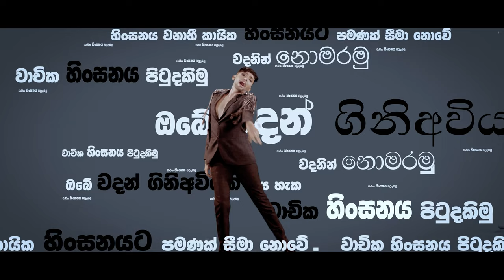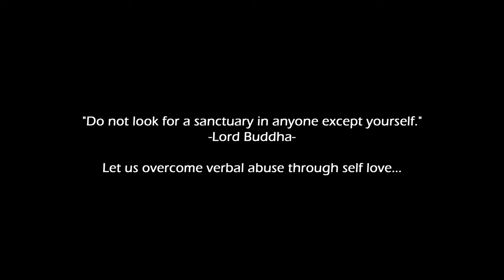මගේ ආලේ මා | Mage Ale Maa | Official Music Video | Harith Wijeratne | Hari tv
Artist - Harith Wijeratne
Lyrics - Harith Wijerathne
Mixing - Chiran Deshpriya | Uvindu Deeyamulla
Mastering - Samindu Frenando
Video Concept - Harith Wijerathne
Video Director / Editor - Charuka Dushyantha
Project Cordinators - Hari Global
United Nations Development Programme